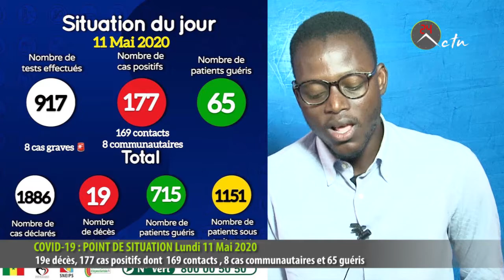Situation Covid19: 19e décès, 177 cas positifs dont 169 contacts, 8 cas communautaires et 65 guéris